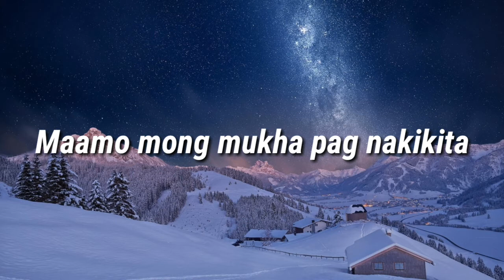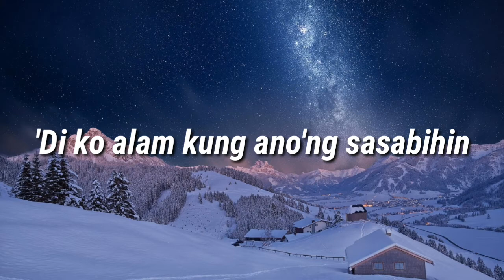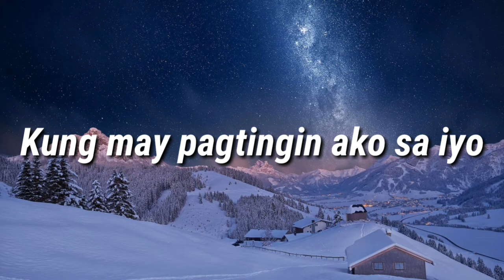Pasensya Na - Cueshe (LyricsVideo)